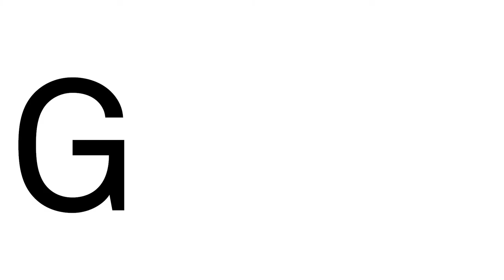XXIII // Girls Edition (Teaser)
XXIII
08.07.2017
Maus Hábitos
Porto, Portugal

Credits:
Video by: Luis Moreira
Model: Inês Bastos
Special thanks to Hannah Yaghmaei and Matilde Cunha